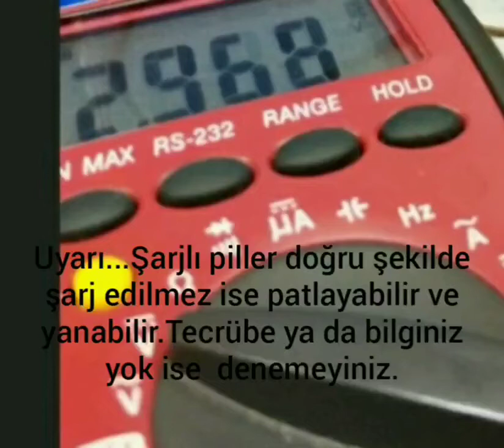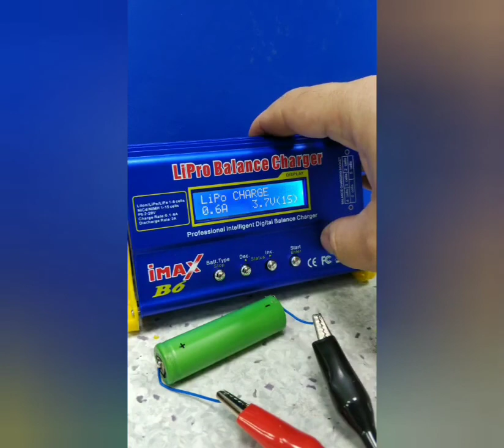İMAX B6 İLE 18650 PİL ŞARJI